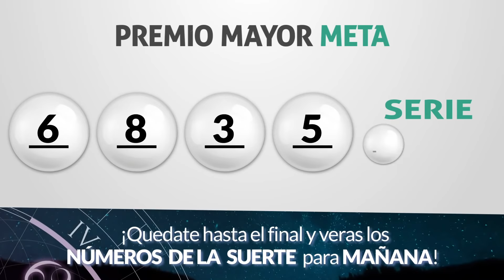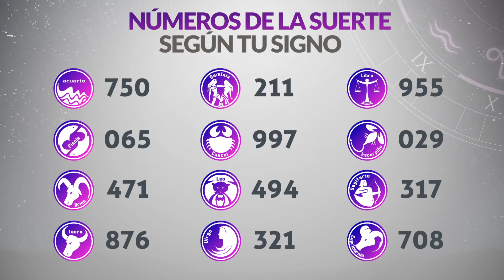Resultados Lotería de META Miércoles 30 de Junio de 2021 | PREMIO MAYOR 😱🚨💰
Resultado de la loteria de Meta Miércoles 30 de Junio de 2021
Resultado de la loteria del Meta Miércoles 30 de Junio de 2021
Resultado de la loteria del Meta treinta de Junio
Ultimo resultado de sorteo de la loteria de Meta
resultado de sorteo de la loteria del Meta ayer